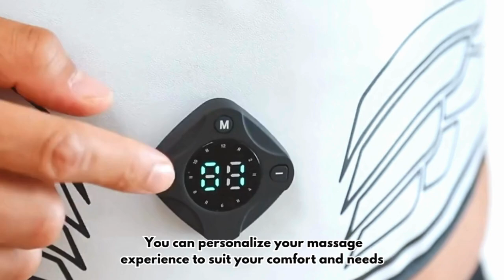Belly Fat Reduction Massage Belt - EMS Abdominal Vibration Belt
Tired of Endless Workouts with Minimal Results?

Imagine achieving the muscle tone and fat reduction you desire without spending countless hours at the gym. The Belly Fat Reduction Massage Belt is here to transform your fitness routine and help you achieve your goals efficiently.